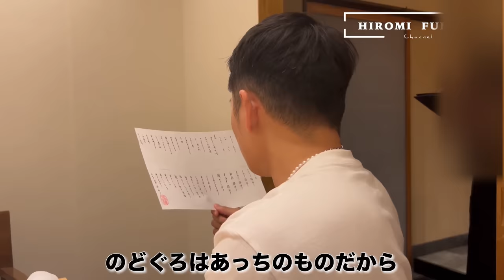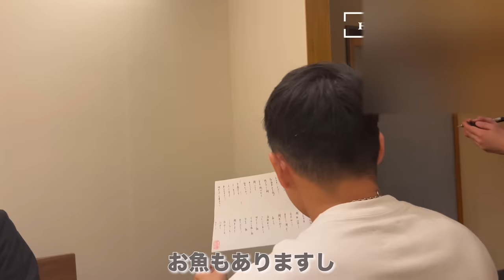【京都】愉快な仲間達と大人の修学旅行。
HIROMI FUKAMI Channelです。

●広海 HIROMI
タレント / Hi Inc. CEO / マーケティングディレクター / 東京服飾専門学校講師

ファッション・ビューティに精通する双子タレントとしてTVや雑誌等で注目を集める。

2018年マーケティング会社Hi Inc.を設立。
デジタルを主軸としたコンテンツ制作やディレクション、コンサルティング、PR施策の考案、キャスティングと幅広いサービスを提供している。
エスティ ローダー グループ、ロレアルグループ、LVMHグループ等、国内外に数多くのクライアントを抱えている。

●深海 FUKAMI
タレント / スタイリスト / TOKYO GIRLS COLLECTIONブランドディレクター / 東京服飾専門学校講師

2012年スタイリスト野崎美穂氏に師事、2015年よりスタイリストとしてキャリアをスタートし国内外のファッションショー、ファッション誌、テレビ番組、広告、ライブなどのスタイリングなどを始めアパレルブランドのクリエイティブディレクション、アドバイザーやコンサルタントなど幅広いフィールドで活動する。